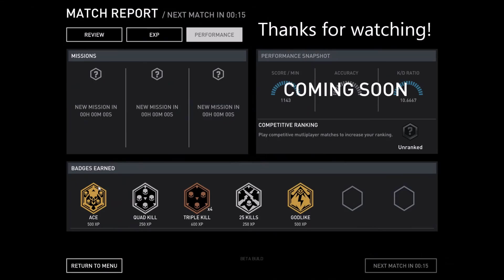Dirty Bomb Cobalt Skyhammer 32 / 3 ( 28 Kill streak)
I game of Dirty Bomb on the map Chapel fighting on the defensive side. I'm using the Skyhammer class with a Cobalt loadout ( TIMIK 47 / Deagle ) The end score was 32 kills 3 deaths with a 28 Kill streak.